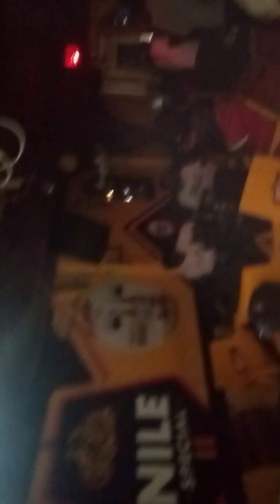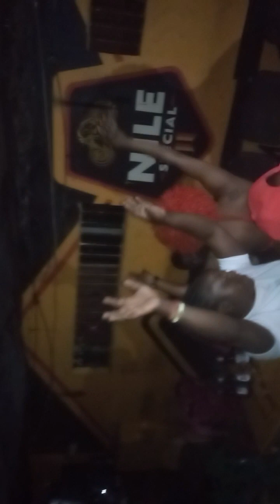Cowdung256 asitudde byana biwala mubutebbe mu vibe yo'luyimba Never Regret ku Capital pub Xmass day.